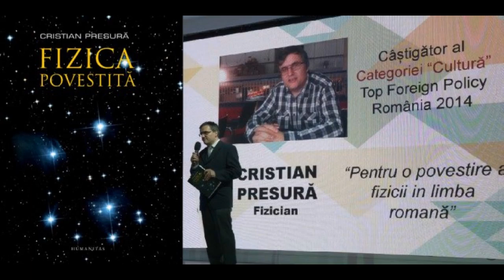Gaură neagră facută din energie întunecată